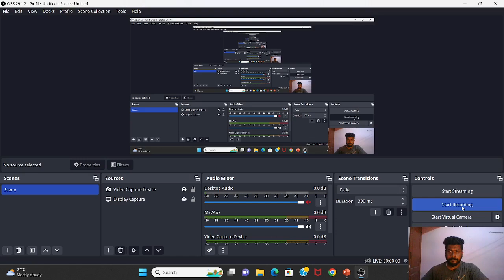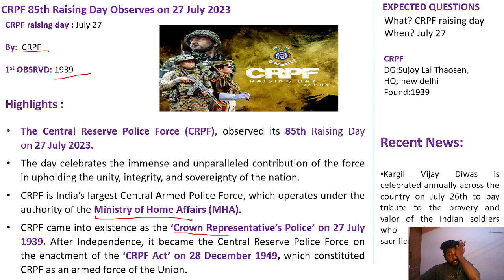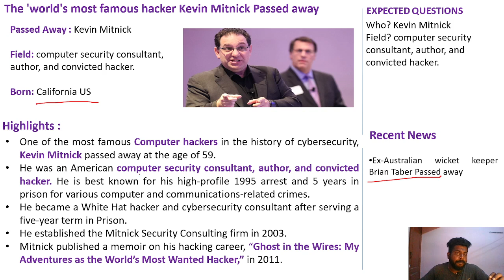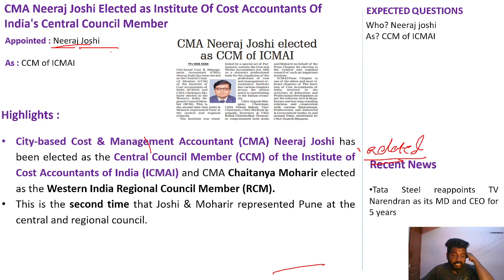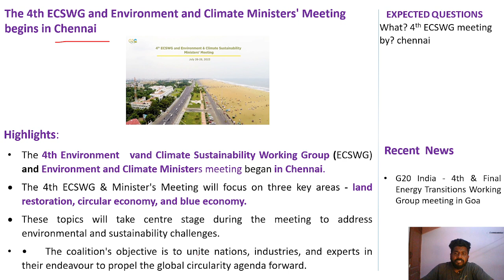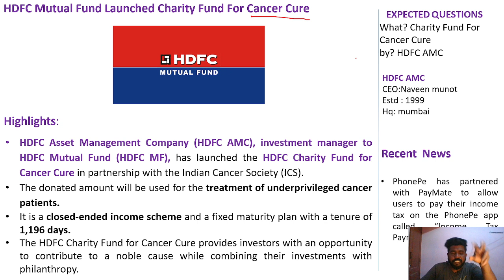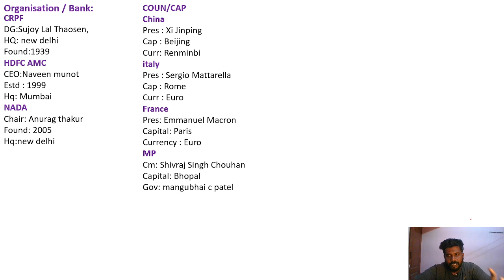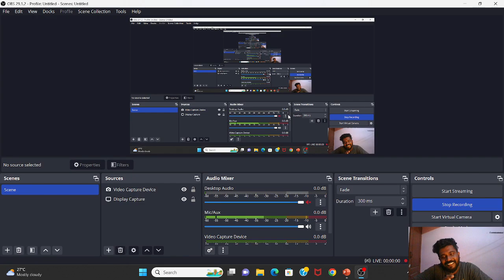DAILY CURRENT AFFAIRS | JULY - 27 | (BANK/NTPC/SSC/TNPSC/UPSC) | MR.DAVID